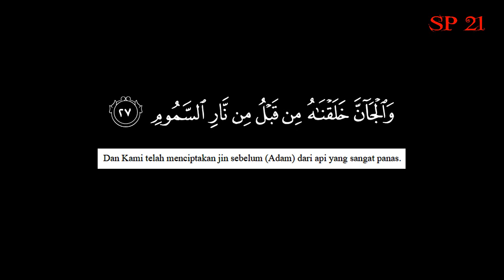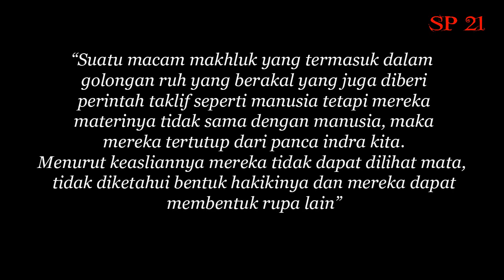ASAL USUL NAMA JIN - DUNIA JIN PART 1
Mengungkap asal usul nama jin - dunia jin part 1 berdasarkan naskah-naskah karangan para spiritualis.